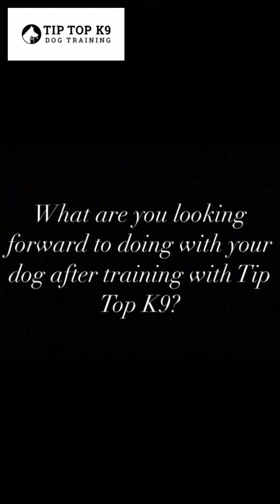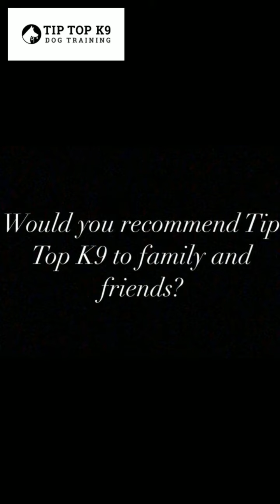Boise Dog Training | Tip Top K9 | Erin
If you are looking for the best Boise dog training, look no further! Tip Top K9 has got you covered with our good dog guarantee!